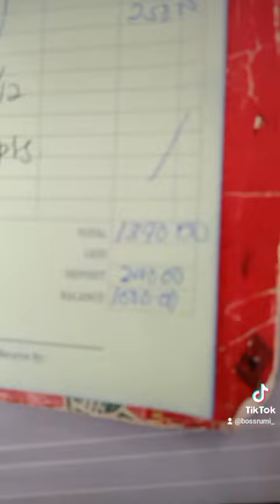🤲 Alhamdulillah Syukur Selalu..